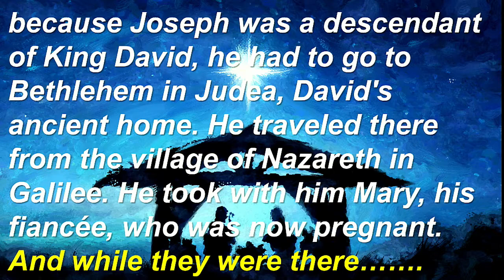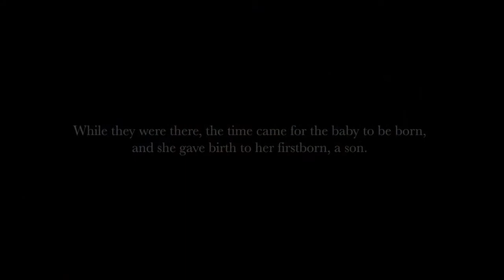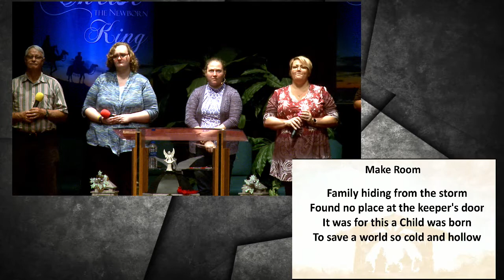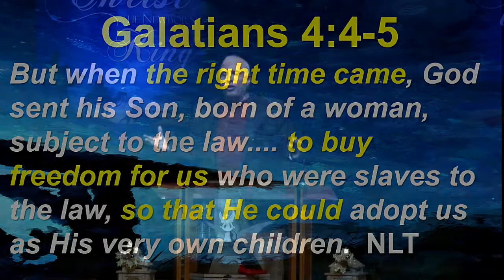Sunday 12 09 2018 "The Christmas Dilemma - Innkeeper"